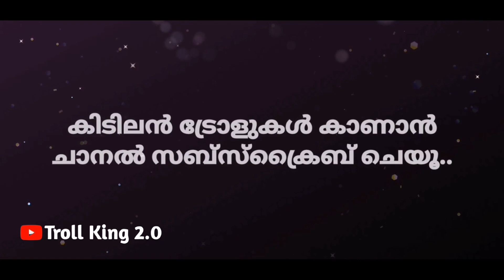അല്ലു അർജുൻ ഞൊണ്ടിയാൽ ഡാൻസ് ഞങ്ങൾ ഞൊണ്ടിയാൽ രീൽസ് 😂 ! Troll Video | Instagram Reels Troll Malayalam